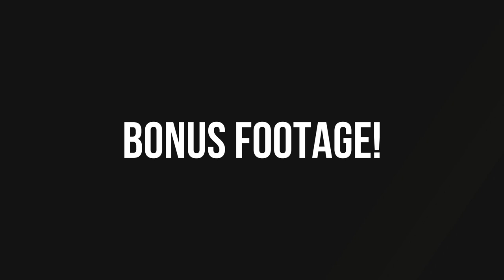Shearon Harris Pre-Spawn Bass Fishing w/ BONUS FOOTAGE of Bowfin Catch! (Episode 14 - 2020)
After a week of warm weather the first week of March, the pre-spawn bite was starting to heat up at Shearon Harris! In this video, we are at it again chasing largemouth bass on Harris. We also tell you about our favorite bait for this time of year and how to fish it on this lake. You can find a link to the lipless crankbait we talked about in the video here:

Electronics on our boats:
Brian's Boat
Front Deck - Lowrance HOOK2 4X
Main Unit - Lowrance HOOK2 7X Splitshot
RAM Universal Marine Electronic Mount

Video Equipment:
1080P Action Camera
Action camera chest harness
Lavalier mic for action camera
Lavalier mic to camera adapter
Drone (Where used)

Lures we like:
Strike King Sexy Shad Square Bill Crankbait
Strike King REYESDTT12-450
Z-Man CB38-74
Zoom Bait Finesse Worm
BOOYAH Poppin' Pad Crasher
War Eagle Spinner Bait

ABOUT GET OUT FISHING
Get Out Fishing was born out of a long time friendship. Jim and Brian grew up fishing in Tennessee and moved to North Carolina in 1996. North Carolina is a fisherman’s paradise. From central North Carolina where we live, we have access to all kinds of fishing. Saltwater fishing can be done along the coast, and freshwater fishing can be done in various lakes and rivers around the state along with trout fishing in the mountain streams of Western North Carolina. No matter what type of fishing we are doing, we are continually learning and we love to share what we learn about fishing with others. For us, fishing is about community and that is what we hope to create with Get Out Fishing. A community of people who love all types of fishing and who love sharing their passion for fishing with others.